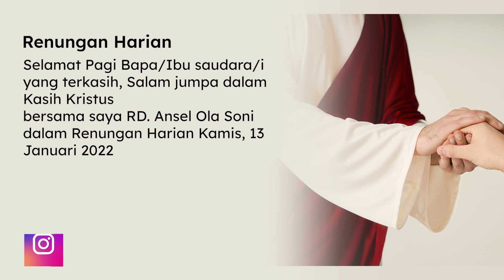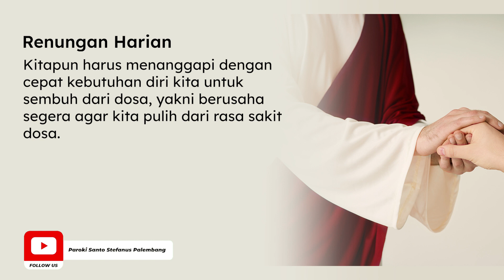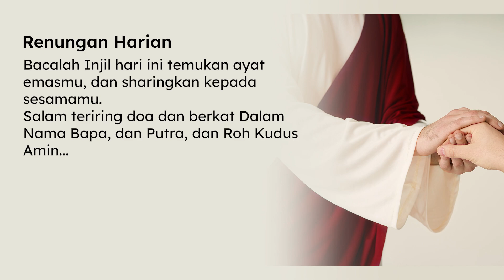Renungan Harian (ReHa) 13 Januari 2022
Renungan Harian Kamis, 13 Januari 2022
bersama RD. Ansel Ola Soni